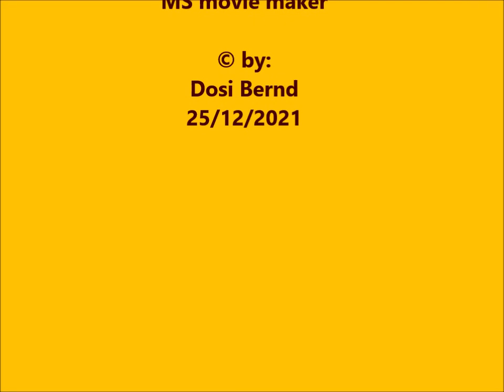Leckerlies im Bett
meine drei Kater